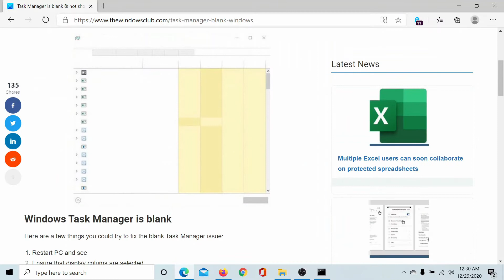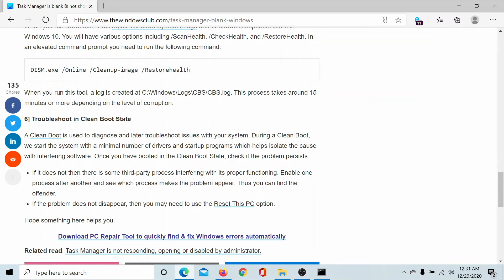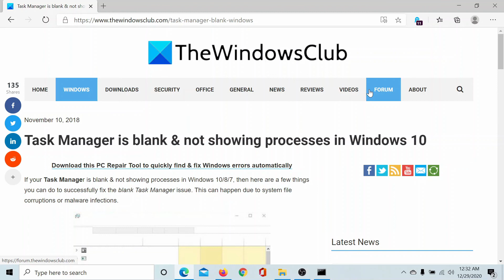Task Manager is blank & not showing processes in Windows 11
If your Task Manager is blank & not showing processes in Windows 11/10, then here are a few things you can do to successfully fix the blank Task Manager issue. This can happen due to system file corruption or malware infections.

Here are a few things you could try to fix the blank Task Manager issue:

1] Restart PC and see

2] Ensure that display columns are selected

3] Scan computer for malware

4] Run System File Checker

5] Repair System Image using DISM

6] Troubleshoot in Clean Boot State